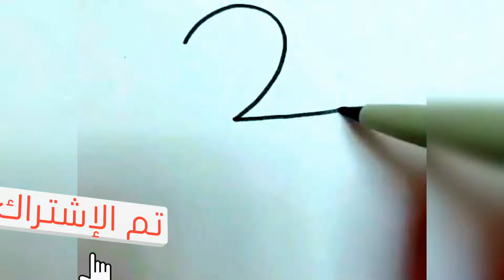الرسم بالأرقام للمبتدئين/رسمة سهلة للتعليم/easy drawing with numbers for beginners